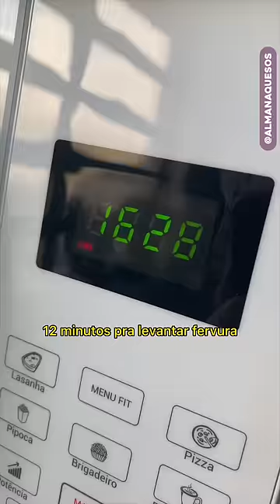TESTE: Abrir Coco Seco Facilmente Na Água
Descascar coco seco facilmente fervendo na água? 🤔